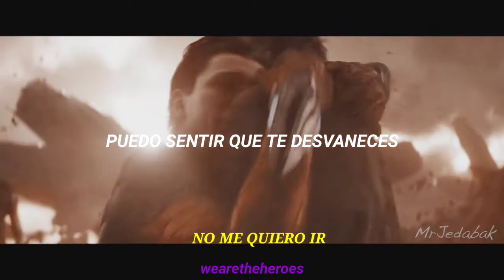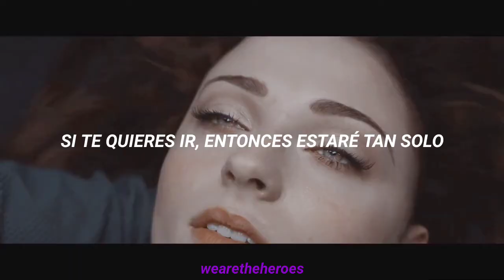No preguntes, sólo goza esta hermosa combinación 🌹😘